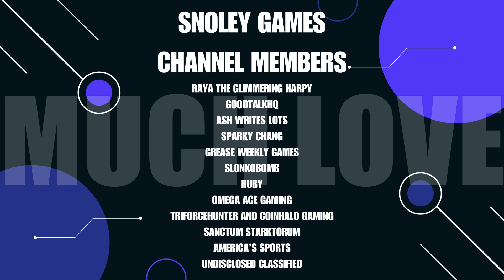Doom + Doom II | Online Deathmatch | Switch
[No Commentary]
Game Description:
"Owners Receive:
- DOOM
- DOOM II
- TNT: Evilution
- The Plutonia Experiment
- Master Levels for DOOM II
- No Rest for the Living
- Sigil
- Legacy of Rust (a new episode created in collaboration by id Software, Nightdive Studios and MachineGames)
- A new Deathmatch map pack featuring 25 maps

Altogether, there are a total of 187 mission maps and 43 deathmatch maps in DOOM + DOOM II.

New Enhancements

- Online, cross-platform deathmatch and co-op for up to 16 players¹

- In-game mod browser³

- Choose between the original midi DOOM and DOOM II soundtracks or the modern IDKFA versions by Andrew Hulshult (including brand-new DOOM II recordings)

- Now on the KEX engine

- BOOM source compatibility makes it possible for hundreds of community-created mods from the past 25 years to be published in-game

- Accessibility options, such as a modern font to improve legibility, high contrast mode, text-to-speech, speech-to-text multiplayer chat and more

- Translated into 8 new languages: Mexican Spanish, Brazilian Portuguese, Polish, Russian, Japanese, Korean, Traditional Chinese and Simplified Chinese

Existing Enhancements

- Upgraded visuals

- Modern controller support

- Weapon carousel for faster weapon switching

- Gyroscopic aiming

- Improved mouse and keyboard controls

- Local split-screen deathmatch and co-op for up to 4 players

- Featured community mods¹'²'³, including REKKR, Revolution!, Syringe, Double Impact, Arrival, and more!

- 60 FPS and native 16:9 support – up to 1080p

- Restored original in-game music using original hardware

- Quick Save/Load support

- DeHacked mod support

Let’s Play together:
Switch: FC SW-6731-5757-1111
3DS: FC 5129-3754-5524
Wii U: ZmanTheTech
PSN: SnoleyGames
XBOX LIVE: ZmanTheTech and Snol3y
STEAM: ZmanTheTech